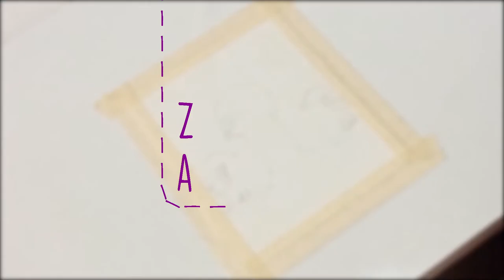~Watercolor Magical Waterfall Painting 💙 💜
~Paint a magical duochrome watercolor waterfall with me! Tell me what do you think in the comments :)
I have more landscape painting videos on my channel. Don't forget to check them :)

I'm Zezé. I create simple and chill art videos. I though starry night, full moon and silhouette trees would make a great combination and created this! I hope you like it :)